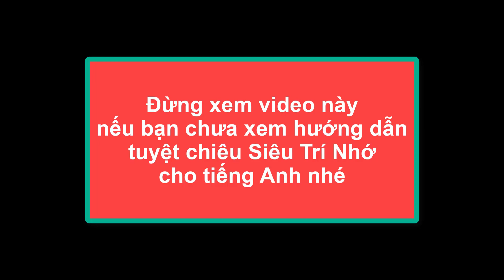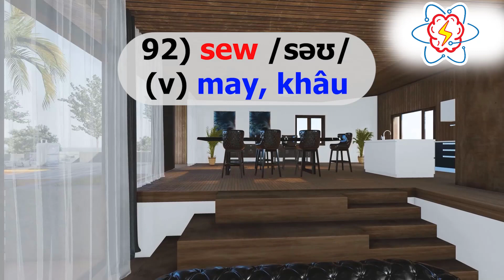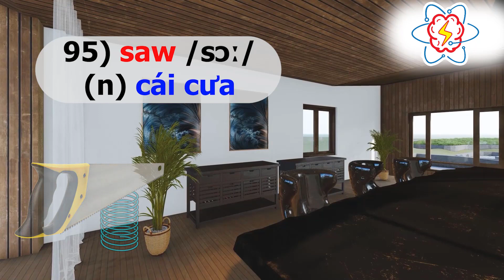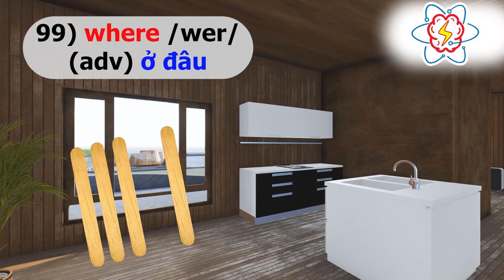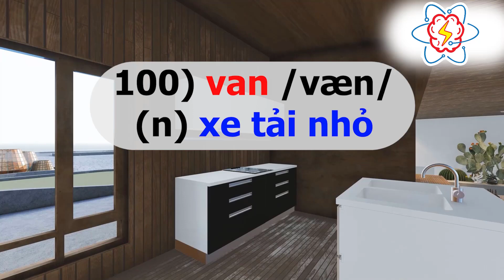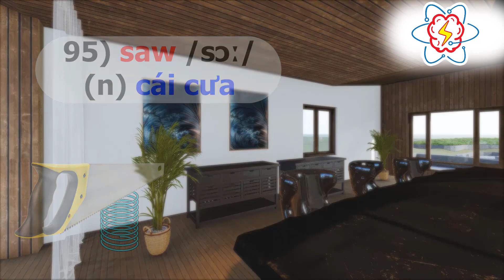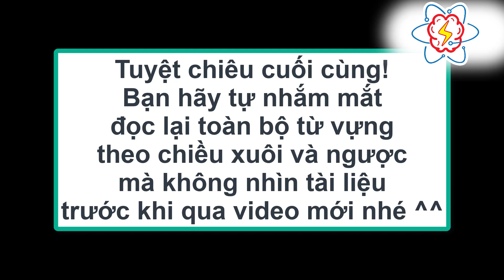P10 - 100 từ vựng tiếng Anh thông dụng nhất theo kỹ thuật Siêu Trí Nhớ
QUAN TRỌNG: Trước khi xem bất kỳ video ghi nhớ tiếng Anh nào, bạn hãy xem 5 video hướng dẫn kỹ thuật Siêu trí nhớ ứng dụng vào tiếng Anh trước:

Đây là video P10 - 100 từ vựng tiếng Anh thông dụng nhất theo kỹ thuật Siêu Trí Nhớ
Bạn muốn vừa luyện trí nhớ vừa học được một ít tiếng Anh thì sau khi xem xong video hướng dẫn hãy thử trải nghiệm thuộc lòng 100 từ vựng tiếng Anh thông dụng theo kỹ thuật Siêu Trí Nhớ này nhé.

Chương trình hoàn toàn miễn phí thầy dành tặng cho tất cả học sinh sinh viên, người mất gốc, người mới bắt đầu và cả thầy cô giáo tiếng Anh trên toàn quốc để giúp thầy cô nhàn hơn, khỏe hơn và phát huy hết khả năng tuyệt vời của mình khi học sinh đã nhớ được từ vựng, còn học sinh thì cũng nhàn hơn, học vui hơn và đạt hiệu quả cao hơn, nâng cao siêu trí nhớ cho môn tiếng Anh.

Giúp cho việc ôn thi môn tiếng Anh trở nên gọn nhẹ hơn
Người mới học tiếng Anh, người mất gốc vượt qua được giai đoạn đầu tiên dễ dàng hơn

Thầy Nguyễn Lê Tấn Kiên:
- Chuyên gia ứng dụng và đào tạo kỹ thuật Siêu trí nhớ trong học tập và công việc với hơn 8 năm kinh nghiệm
- Cúp Siêu Trí Tuệ Việt Nam năm 2019 với phần thi Siêu trí nhớ tiếng Anh 3367 từ vựng chị trong 45 ngày